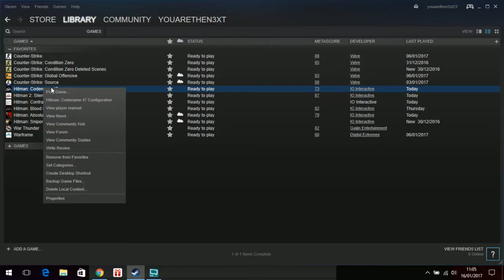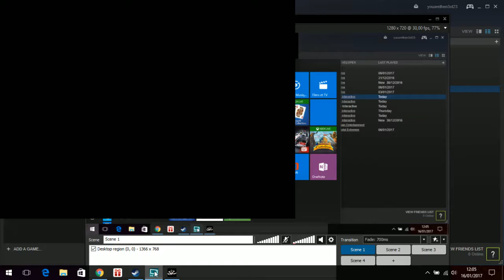🏁 Hitman Codename 47 / Let's Play 24 (Hard) (Computer)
Series Hitman
Engine Glacier
Platform(s) Microsoft Windows
Release date(s)
Genre(s) stealth
Mode(s) Single-player

47 then learns the truth behind his existence. He is the result of a cloning experiment which combined the genetic material of each of his four previous targets, as well as Ort-Meyer, with the goal of creating a flawless human being. Ort-Meyer orchestrated 47's escape from the asylum in order to test his performance in the outside world and ordered his associates' deaths because they wanted to use 47 for their own purposes.

© Etoile (Gaming)